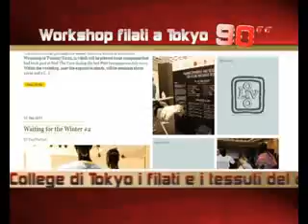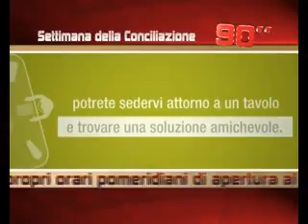Obiettivo Impresa in 90 secondi - Edizione del 26 ottobre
In questa edizione: Workshop filati a Tokyo; progetto Madre-Figlia; Settimana della conciliazione.